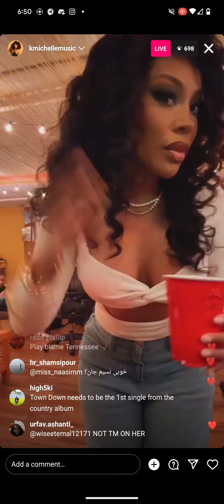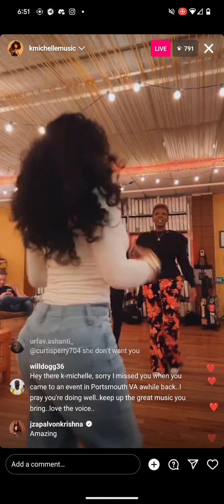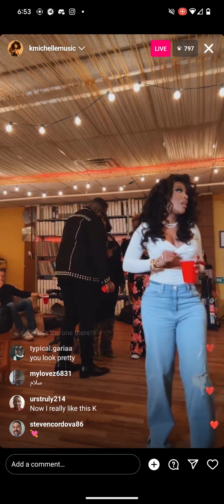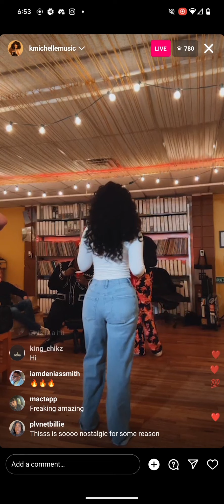K. Michelle - Jesus n Whiskey (Instagram Live Preview 2-15-2024)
Live,unreleased,preview,music,music preview,singer,celebrity,country,country music,country singer,k. michelle,k michelle,kimberly michelle,kmichelle